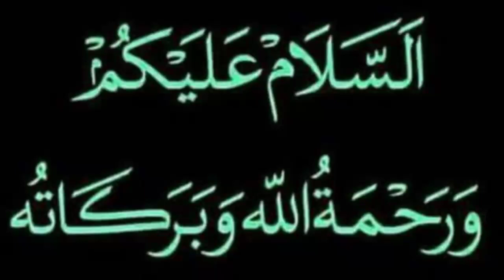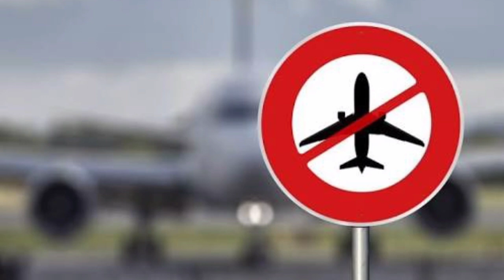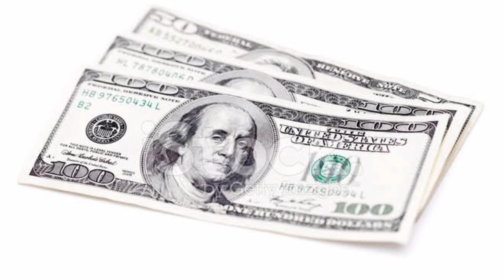The World's First Hotel Is made of gold || Informative Lounge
I make videos about different topics from historical and mysterious stories and as well strange stories.

Corona increasing the whole world. The economy of any country collapsed. Due to the crisis, many big businesses in different countries of the world have closed down. The tourism sector of different countries has collapsed. Various strategies are being taken to turn around. All the attractive discounts offered to attract tourists. However, a hotel in Vietnam has taken a different initiative to attract customers.